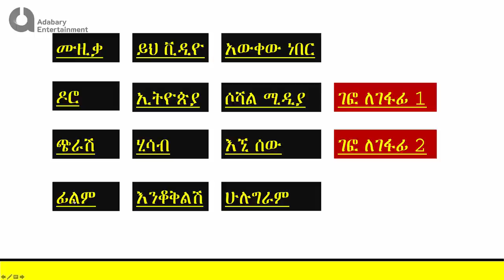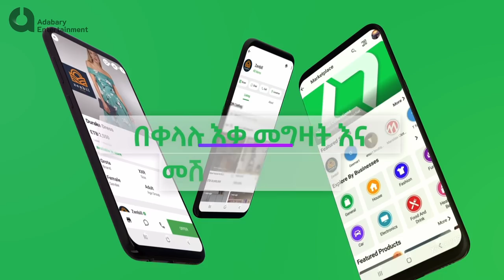የሳራ ጥያቄዎች | Dawit (dave sax) and Christina Vs Bereket (beki 4killo) and Hana (bambi) part-1